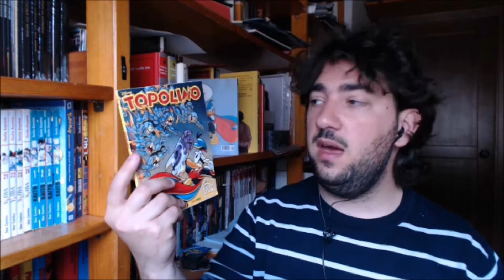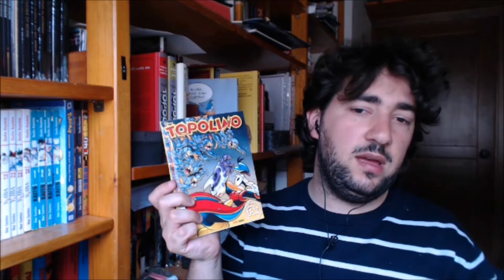Il Marchio di Moldrock #3 - Topolino #3207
Continua il Marchio di Moldrock ad opera di Artibani e Pastrovicchio con alcuni ritorni in scena e tanta azione. Non manca una storia ciclistica con Paperino Paperotto e un'avventura dal sapore ciminiano ad opera di Carlo e Ottavio Panaro.